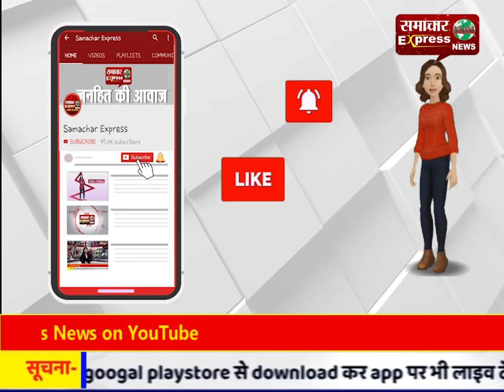धार ब्रेकिंग। समाचार एक्सप्रेस की खबर का असर ,कांग्रेस नेता शिवराम पाटीदार सलाखों के पीछे